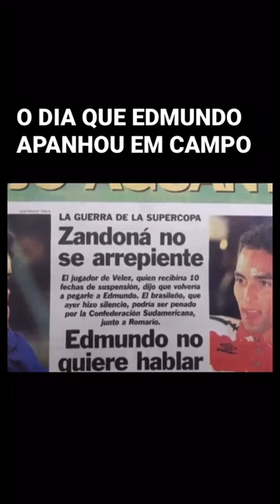Edmundo e Zandoná brigaram em campo há quase 30 anos.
Uma briga ocorrida em campo há quase 30 anos ainda ecoa pelo bairro de Liniers, onde fica a sede do Vélez Sarsfield, em forma de bandeiras e cânticos. No dia 3 de outubro de 1995, na partida de volta da primeira fase da Supercopa da Libertadores da América, o atacante flamenguista Edmundo e o lateral-direito Flavio Zandoná, argentino que atuava pelo Vélez, trocaram agressões dentro de campo em um lance que ficou marcado para a história.